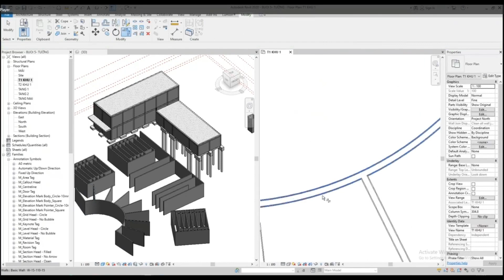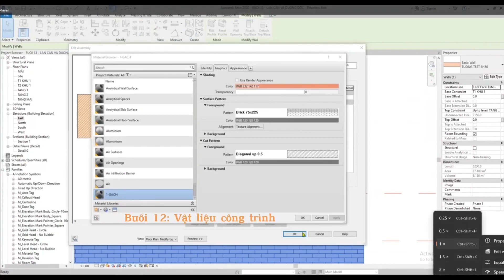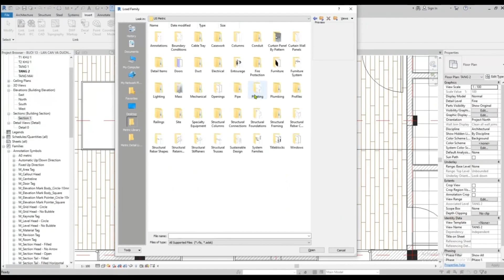KHÓA HỌC REVIT TẠI SENHOUSES CÓ GÌ ?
Tải sách , file thực hành , tài liệu học miễn phí tại
Revit là phần mềm mô hình hóa thông tin xây dựng dành cho kiến ​​trúc sư, kiến ​​trúc sư cảnh quan, kỹ sư kết cấu, kỹ sư cơ khí, điện, và hệ thống ống nước, nhà thiết kế và nhà thầu
Những video rất chất lượng đào tạo từ senhouse dành cho các bạn nha
Các bạn co thể đăng kí khóa học full tại